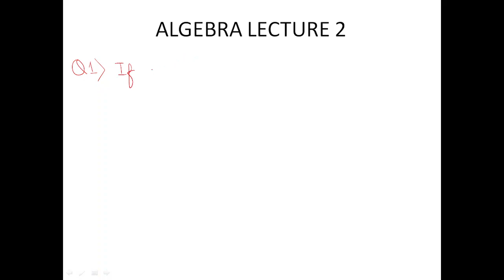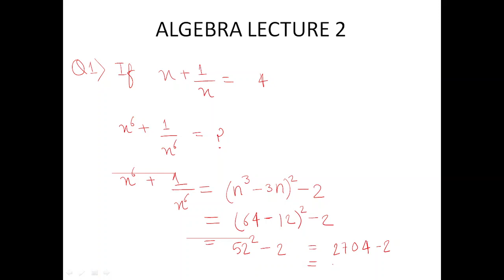Algebra Lecture 2